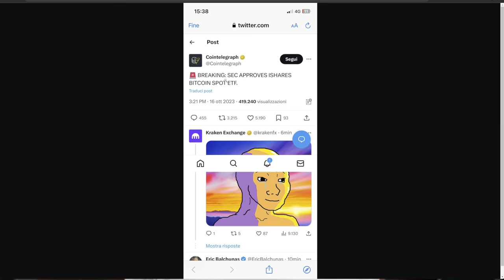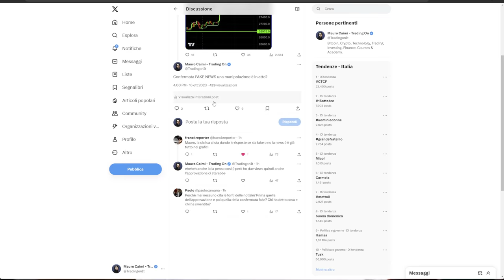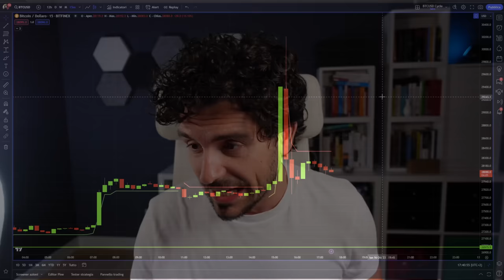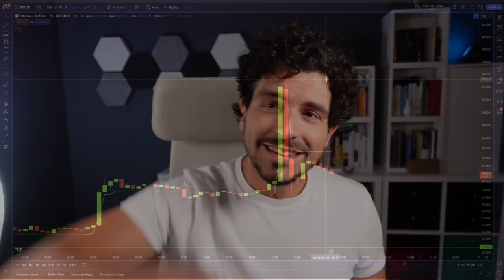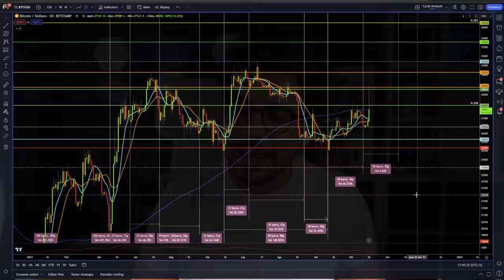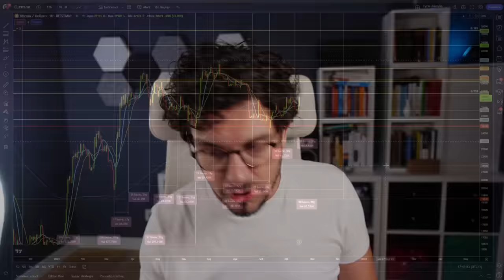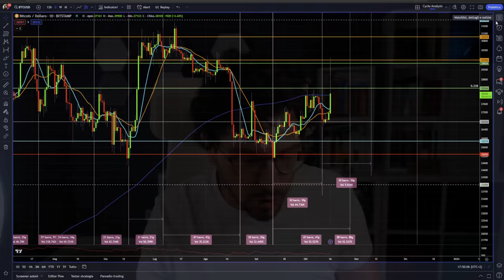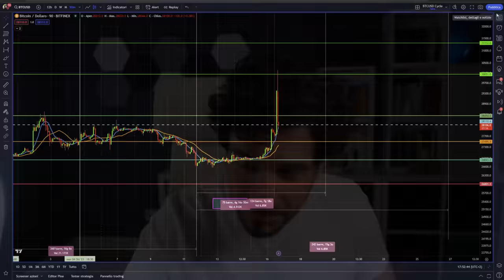Bitcoin ed ETF: La Manipolazione SHOCK delle News!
Benvenuti, mi chiamo Mauro Caimi, esperto trader e analista quantitativo. Una recente notizia riguardo all'approvazione degli ETF legati al Bitcoin ha generato forti oscillazioni nel prezzo, facendo balzare il valore di Bitcoin a 30k in pochissimo tempo. Scopriremo insieme ogni dettaglio di questo fenomeno.
Stay Crypto

00:00 - Introduzione
02:00 - La Manipolazione dietro il Prezzo del Bitcoin
05:30 - ETF Bitcoin: Come il Mercato ha Reagito
08:30 - Analisi Ciclica e Tecnica del Bitcoin
11:00 - Le Due Prospettive Cicliche sul Bitcoin: Sono Ancora Rilevanti?
16:00 - Analisi a Breve Termine su Bitcoin

LA MIA ATTREZZATURA VIDEO: